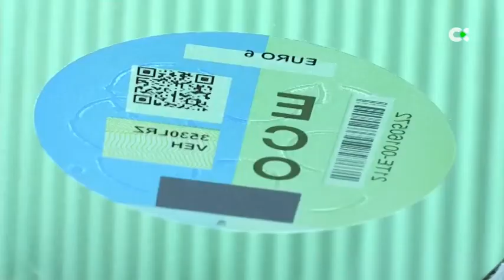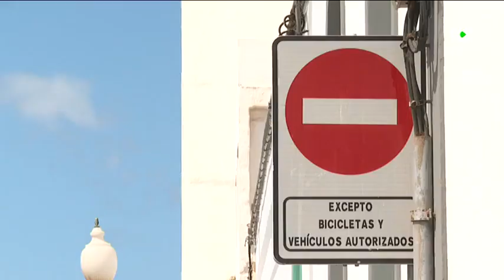La nueva Ley de Cambio Climático obligará a establecer zonas restringidas al tráfico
La medida medioambiental afectará a 149 municipios españoles y a 4 millones de vechículos